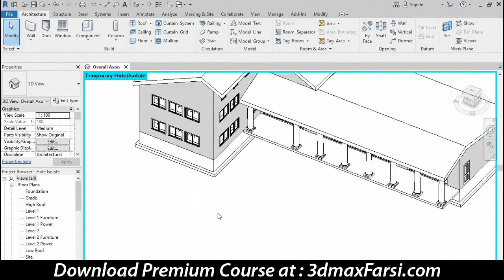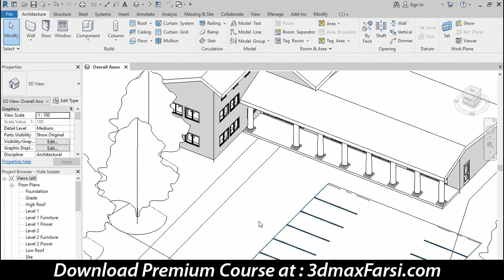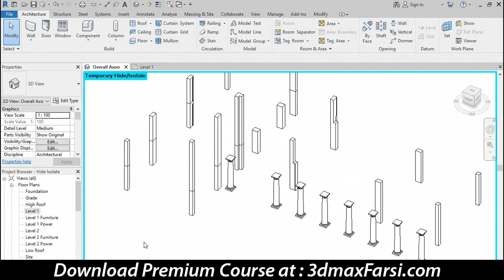Revit Architecture Hiding and isolating objects in a model